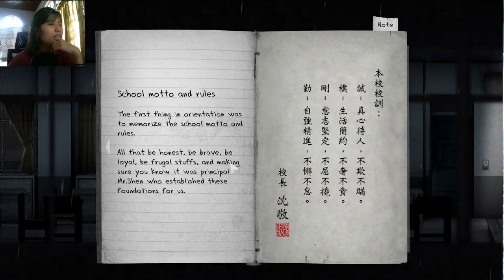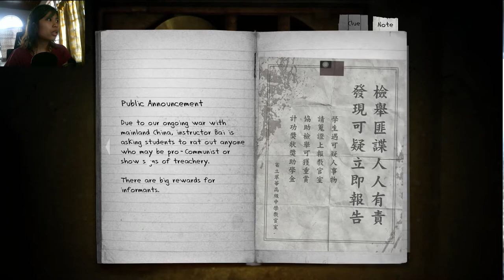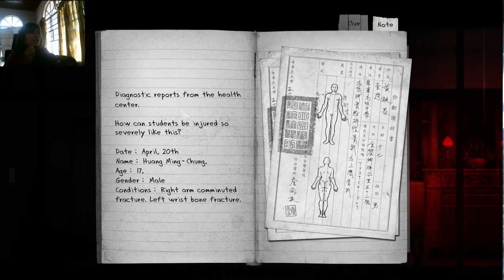JUST GIVE ALL THE FOOD | Detention [1]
I planned for this to be a full playthrough…